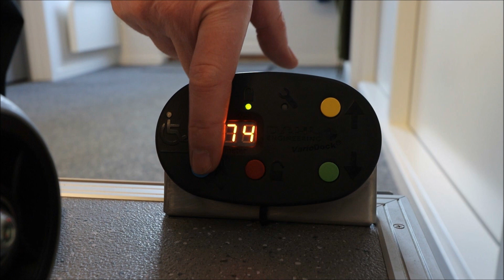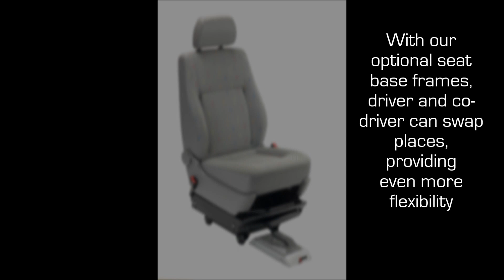Karma "Morgan M Sling" successfully tested with Dahl Docking Station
for more information about Dahl Docking Station. This video shows Karma "Morgan M Sling" being crash tested by Dahl Engineering, with positive result according to ISO standards 7176-19 & 10542-1:2012 SWM.
für weitere Informationen zur Dahl Docking Station. Dieses Video zeigt einen Crash Test mit positivem Resultat von Karma "Morgan M Sling" , durchgeführt von Dahl Engineering nach ISO Standards 7176-19 & 10542-1:2012 SWM.
Besøg vores hjemmeside for yderligere informationer om Dahl Docking Station. Denne video viser crashtest med positiv resultat af Karma "Morgan M Sling" , gennemført af Dahl Engineering i henhold til ISO standards 7176-19 & 10542-1:2012 SWM.
Pour plus d'informations sur la station d'arrimage, merci de visiter notre Cette vidéo montre le crash test du fauteuil roulant Karma "Morgan M Sling" , réalisé par Dahl Engineering, validé suivant les normes ISO 10542-1:2012 SWM et 7176-19.